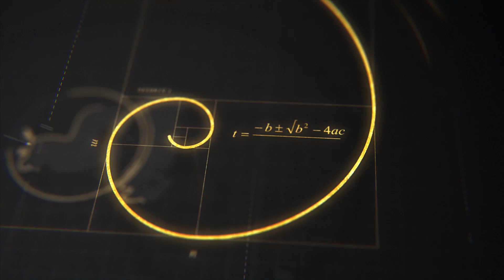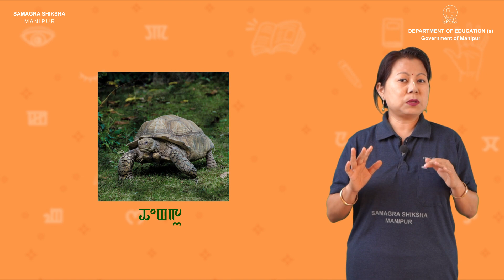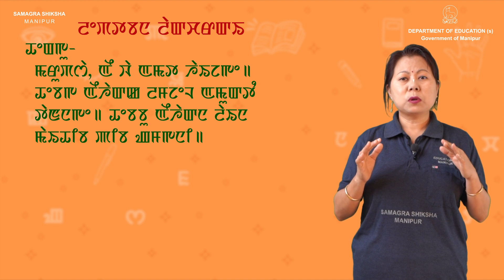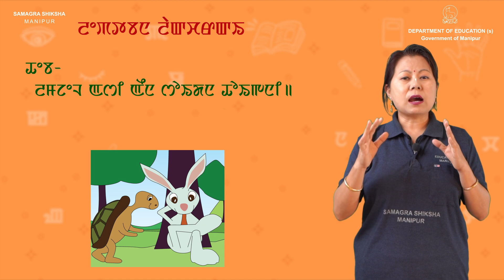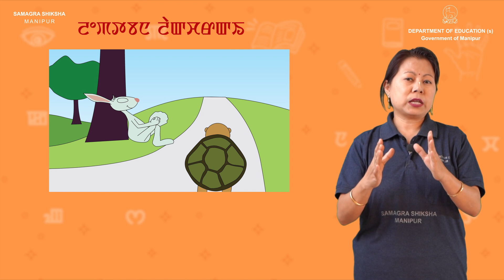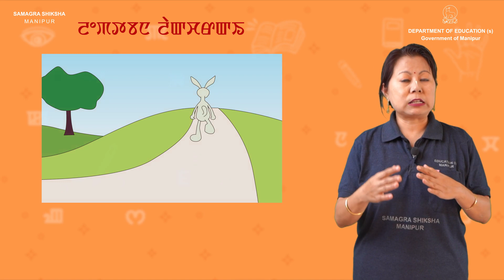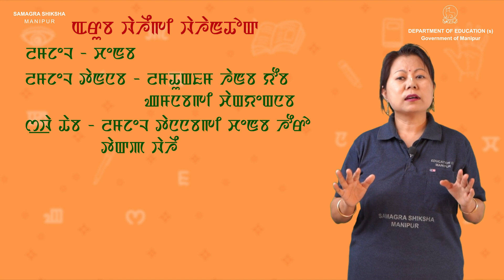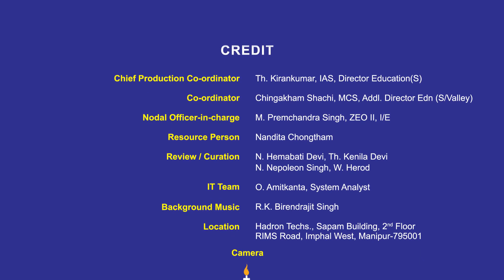Class III Manipuri Lesson 8: Leptabana Lakcharak e